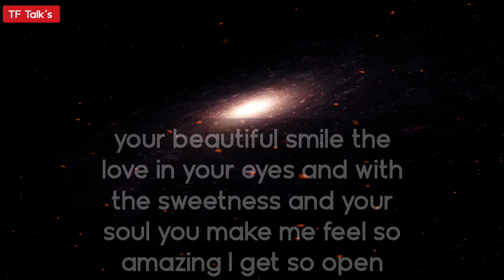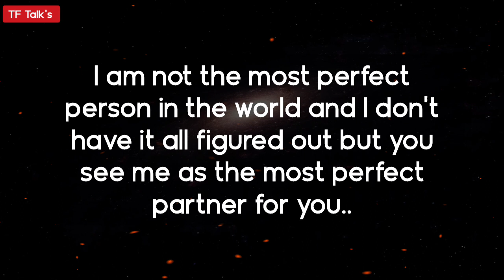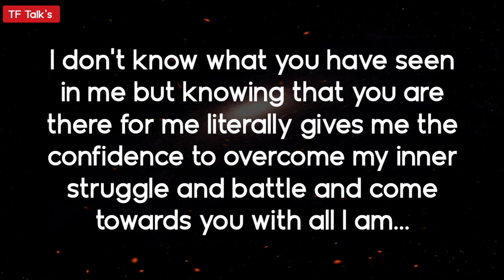Alert‼️They just wanted to take a moment to share with you😶‍🌫️ DM to DF 💌 Twin Flame Reading Today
divine feminine
twin flame